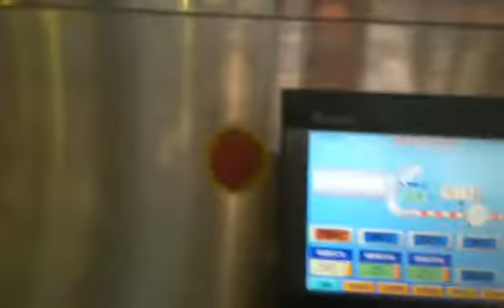Commercial Popcorn Production Line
Commercial hot air popcorn making machine, USA tech, which can do many flavors popcorn, such as caramel, savory, cheese, chocolate etc. As for the caramel popcorn, we have continuous type production and batch type production for this caramel popcorn.